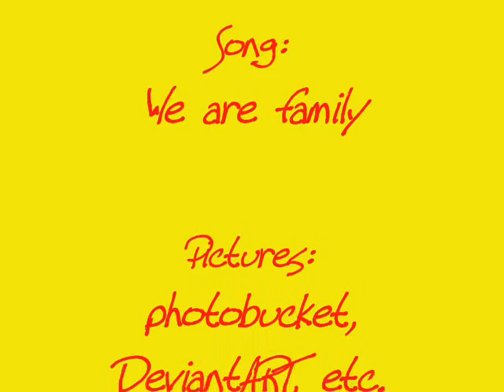We are family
A video about my i-net buddies and moi^^
all the characters are fictive and 110% NOT real. Have fun^^